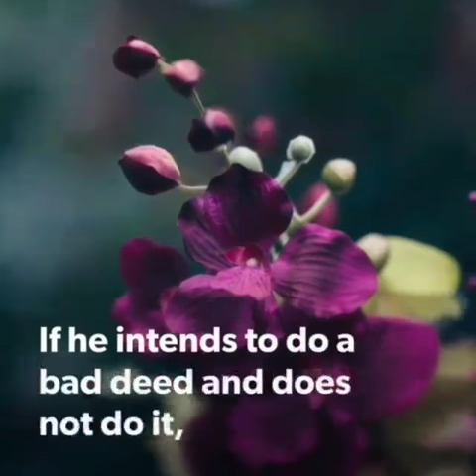(198). " HOW ALLAH RECORDS YOUR DEEDS "